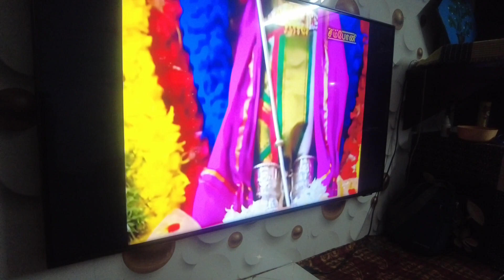🌺கந்த சஷ்டி விரதம்🪔வெற்றிலை தீபம் எவ்வாறு ஏற்றுவது அதன் பலன்கள் என்ன?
🌺🙏கார்த்திகை தேய்பிறை சஷ்டி விரதம்🪔வெற்றிலை தீபம் எவ்வாறு ஏற்றுவது அதன் பலன்கள் என்ன??
மாத மாதம் சஷ்டி விரத பூஜை வீட்டில்